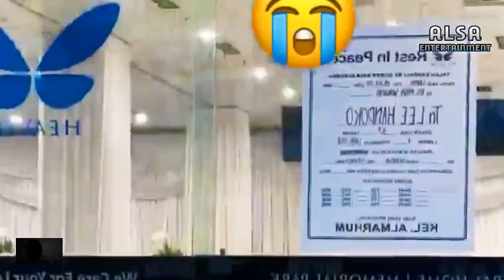BILLY SYAHPUTRA BERDUKA KERABAT TERDEKAT TUTUP USIA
billy syahputra lagi berduka sosok kerabat dekat tutup usia